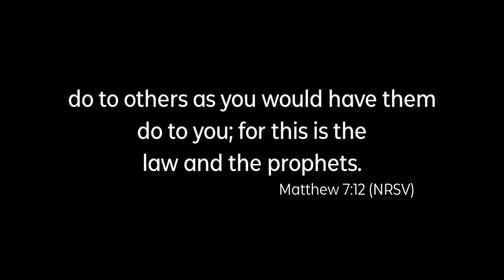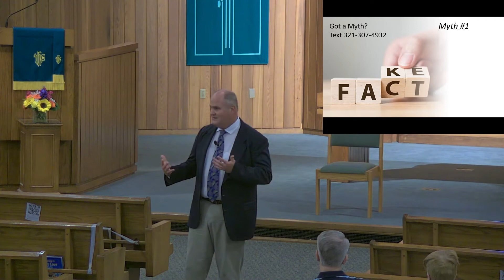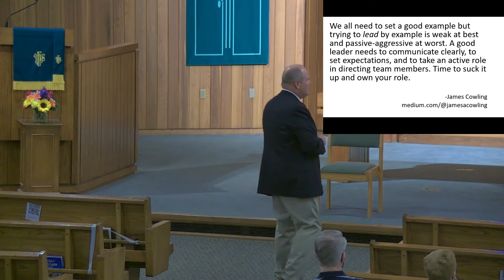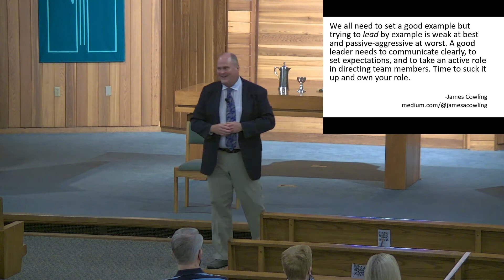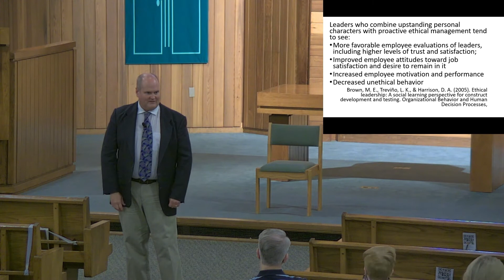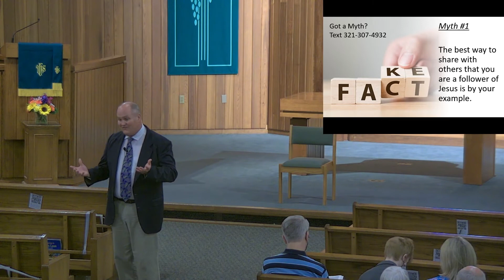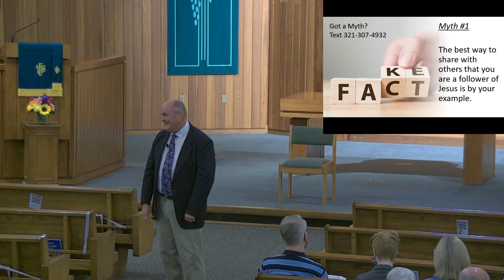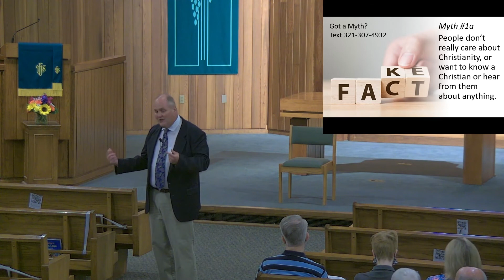Myth-busters: Part 1: Leading by Example (8-22)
Sermon Audio Video Recording for the Date of August 22nd, 2021
Message: Myth-busters: Part 1: Leading by Example
Scripture: Matthew 7: 7 - 12
Speakers: Rev. Craig Sumey